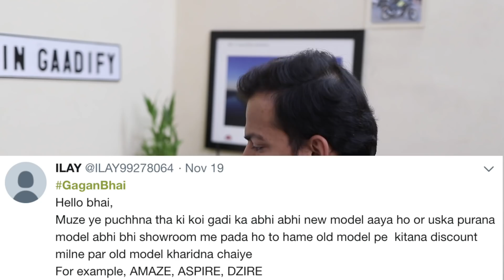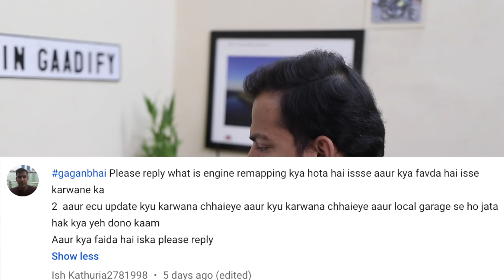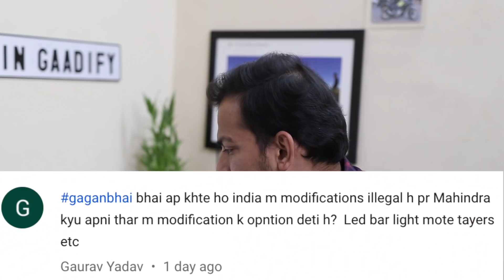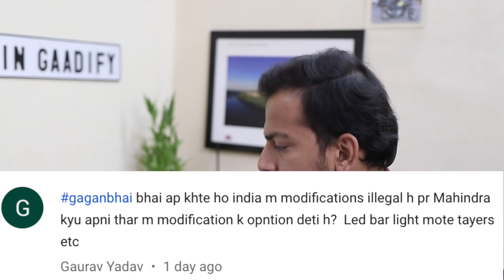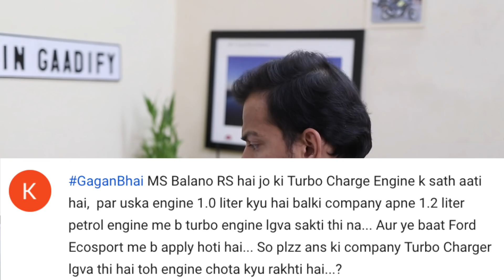Modification Illegal तो महिंद्रा क्यों करती है?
Namaste Dosto, Iss video me dekhiye aapke dwara puche gye iaa week ke sawalo ke jawab.
1. Verna Petrol ya Honda City Petrol?
2. Euro 3 vs BS 3 or BS 4?
3. How many discounts on Old Model in Cars?
4. Engine Remapping and ECU Update's Pros and Cons?
5. Buying a Discontinued bike is Good?
6. Thar has factory Modification options, is that legal?
7. Why Turbocharged engines have Small cc?